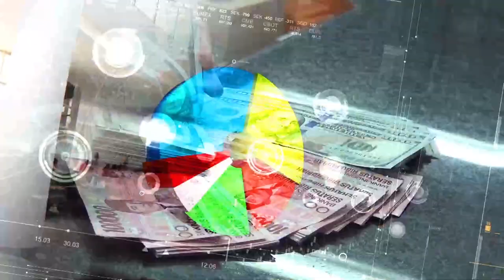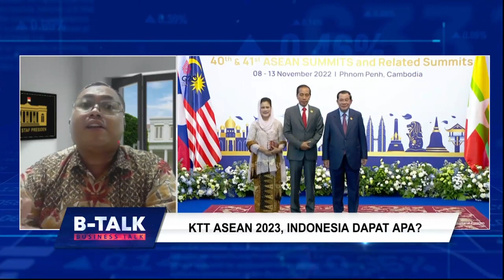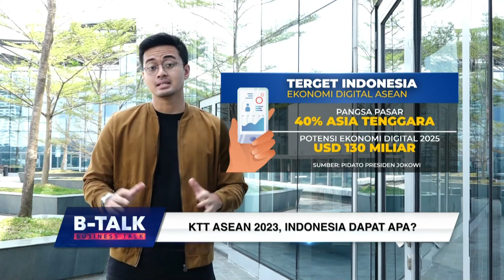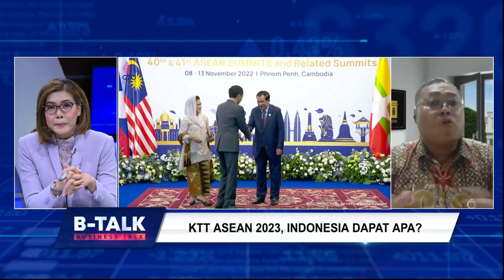Potensi KTT ASEAN 2023, Apa Saja Untungnya untuk Indonesia Selaku Tuan Rumah? BTALK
KOMPASTV - Rangkaian Konferensi Tingkat Tinggi (KTT) ASEAN ke-42 yang diadakan di Labuan Bajo, Nusa Tenggara Barat, resmi dimulai hari ini.

Pertemuan yang dihadiri kepala negara / kepala pemerintahan di negara-negara Asia Tenggara, termasuk Timor Leste sebagai status observer, akan membahas sejumlah agenda penting bagi negara Asia Tenggara, seperti penyelesaian konflik Myanmar, penguatan ekspor impor sesama negara ASEAN dan juga ekonomi digital.

Lantas apa yang akan diperoleh Indonesia sebagai tuan rumah penyelenggaraan KTT ASEAN 2023 ini?

Saksikan program talkshow B-Talk bersama Jurnalis KompasTV Mysister Tarigan dalam episode : KTT ASEAN 2023, INDONESIA DAPAT APA? yang akan tayang pada Selasa, 9 Mei 2023 pukul 22.00 WIB di KompasTV.